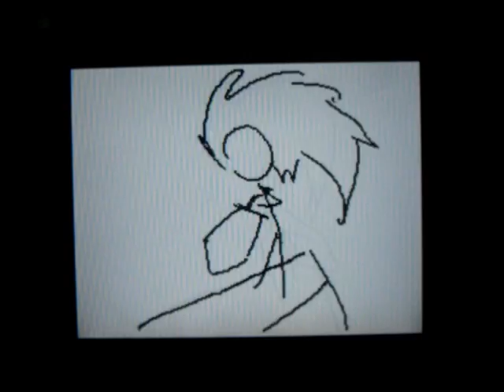Bladestorm is Overpowered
Completely.